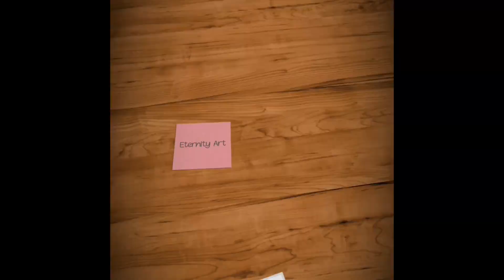how to draw very easy sunset scenery drawing with Oil Pastels - step by step | Beginner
In this video I show you how to draw an Electric Wire Line sunset scenery drawing, using oil pastels step by step for beginners.

Have fun !!!